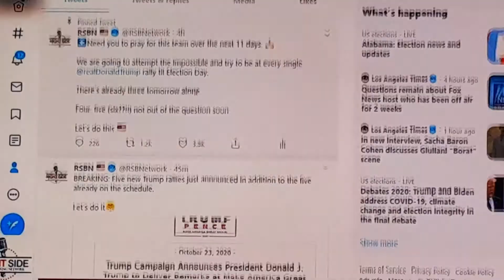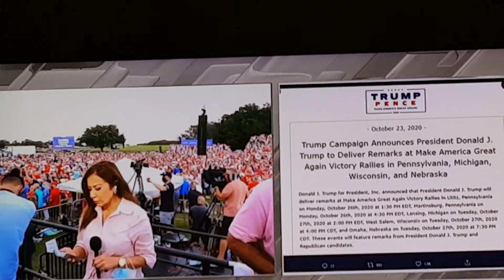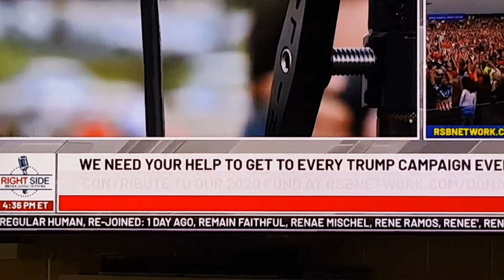The Villages of FL